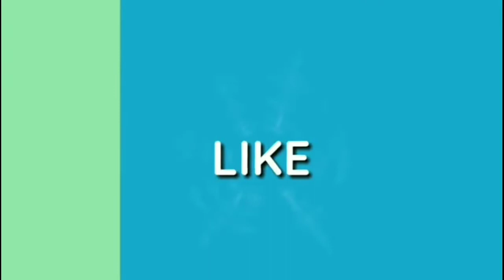Mie Ayam Keliling di Kampung Jojoran - Kuliner Surabaya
Makan siang dulu guys. Menu nya mie ayam khas Lamongan mas Sueb yang baru mulai keliling kampung Jojoran Surabaya, yuk cekidot.